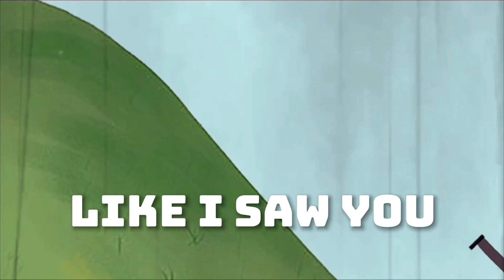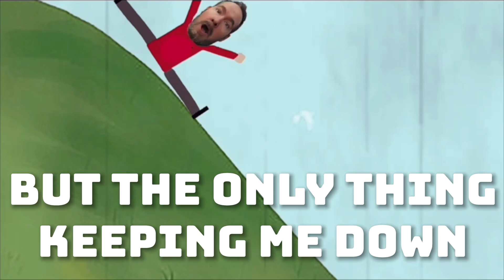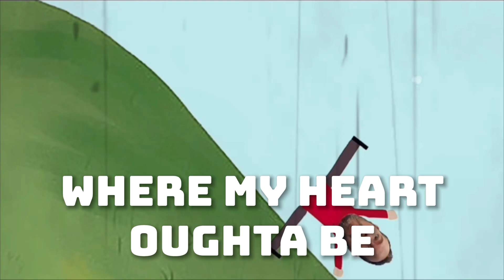Brian Halloran - The Only Thing Keeping Me Down (Official Lyric Video)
©️2024 Poor Wilkins Records.